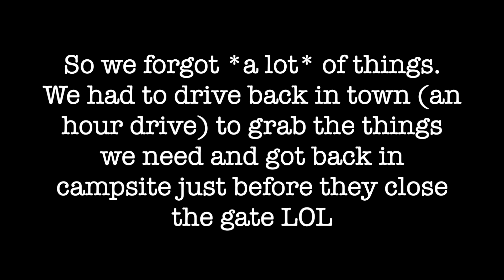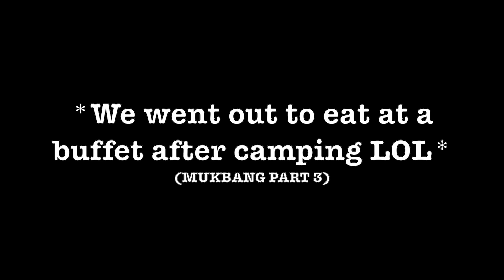Sunday BBQ + Epic Fail Camping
That one time we asked our friends to hang-out but we were late + This camping is definitely going to my "misadventure" file folder. If you have time read this post for all the deets LOL